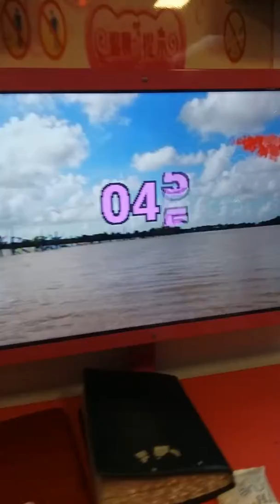Aeon Cao Thắng(2)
Hát karaoke, đánh đàn piano rất zui